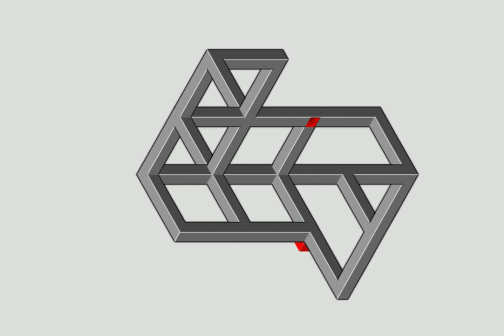eye illusion tricky satisfying video